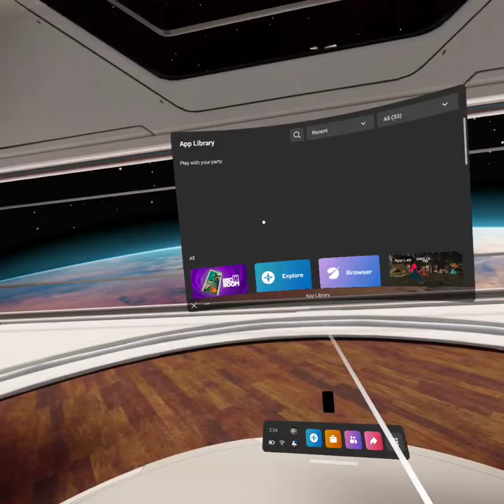🏆Playing golden trophy with my friend josh. At the end he abandons me.😱☠️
I am not sure why all of the sound effects play a few seconds before I do whatever the sound effect was for.